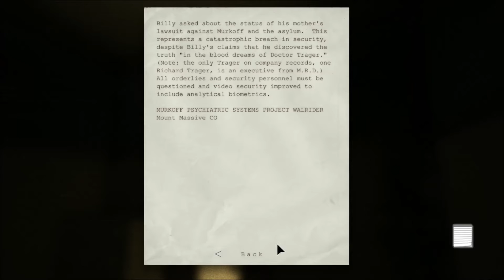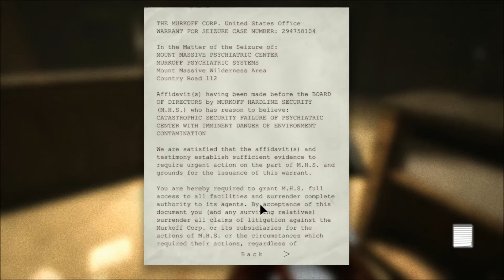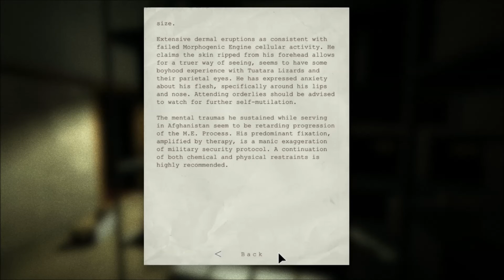Outlast - Part 1 - Headless Bodies Everywhere!!!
Hello everyone this is my first time i have done commentary while playing a video game, so sorry if it is bad. I promise I will try to get better. In the meantime be patient with me thanks!

I do not want anybody to experience any anxiety attacks, panic attacks or ther type of other attacks while watching this video. Therefore, i will put timestamps in the description. Jump scares @ 10;27 and 13:33

* WARNING* This video have jump scares and may not be suitable for some viewers.